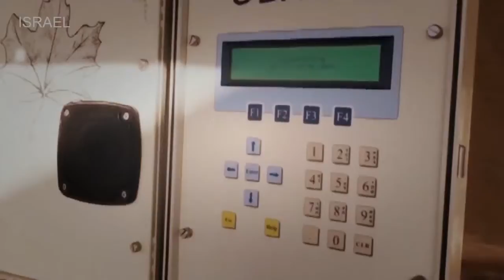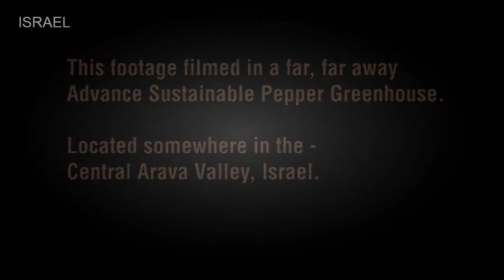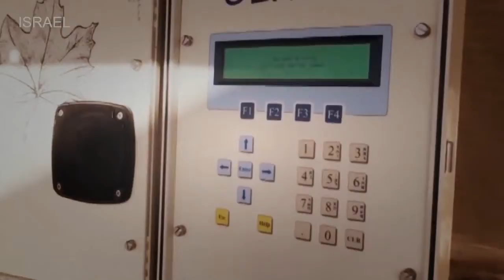Israel agriculture - modern agriculture in the desert ARAVA